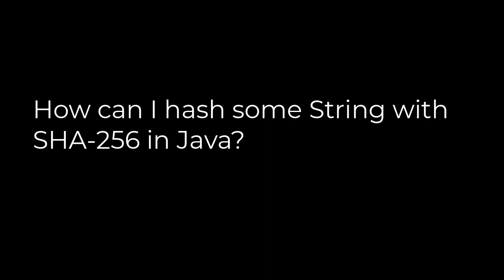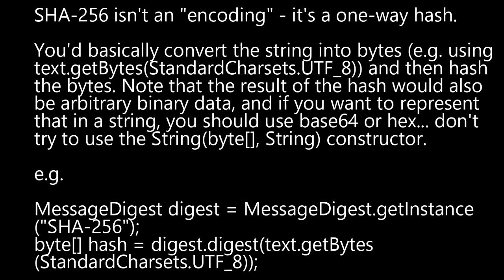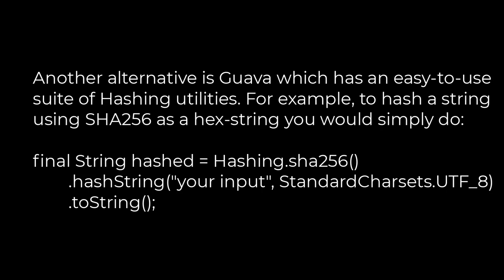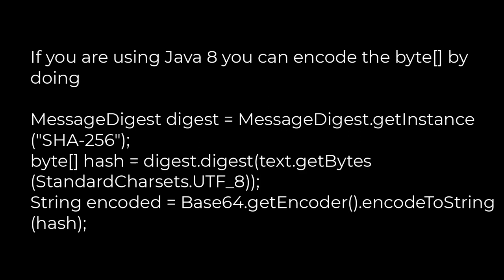Java :How to hash some String with SHA-256 in Java?(5solution)